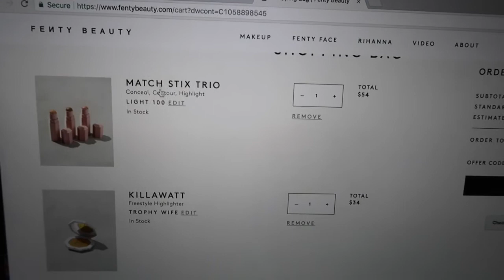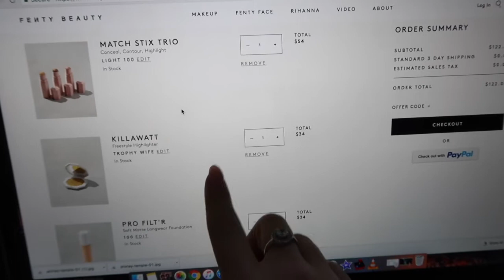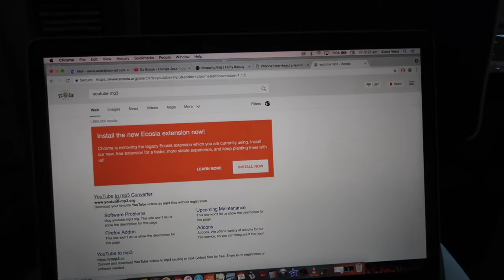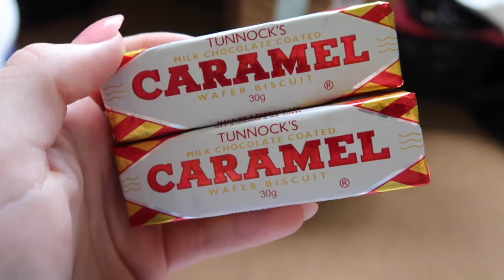Giving Myself a Perm